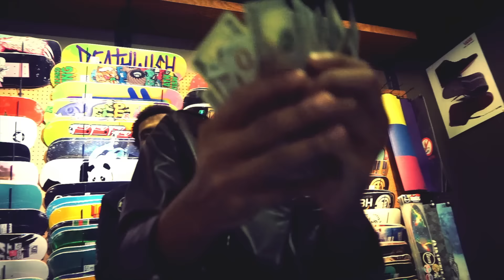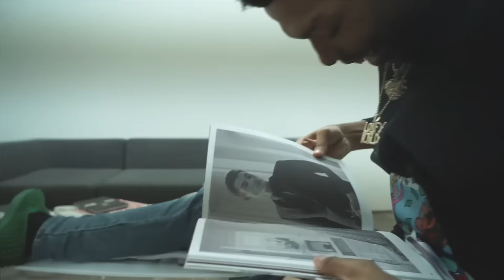Pablo Skywalkin x R$CHIE - Its A Movie (Vlog)